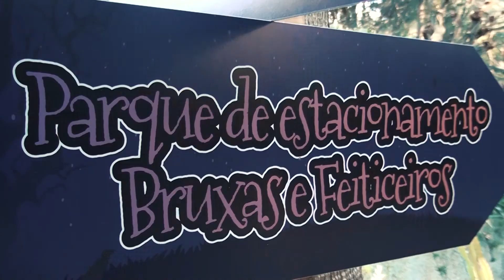Halloween Zoo de Lourosa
O Zoo Lourosa celebra o Halloween com dois dias inesquecíveis com atividades e visitas de arrepiar!